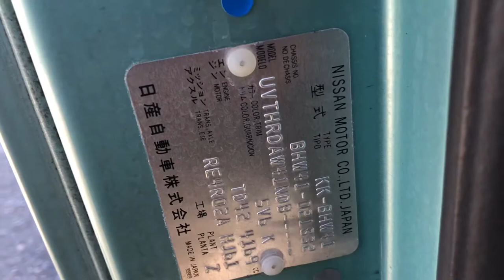JAPANESE USED BUS NISSAN CIVILIAN BJ-AK-140